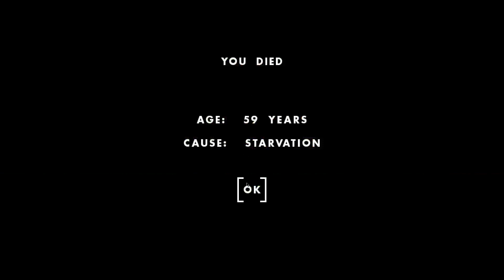A Day in the Life: The Riddle of Steel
Blacksmithing is hard lol..